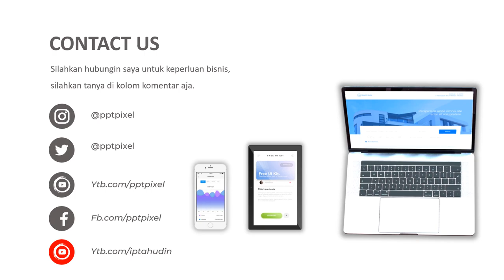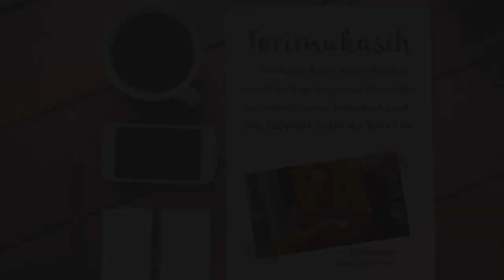video Promosi, Iklan Durian, Medan, penjualan 2021, durian ucok, promo akhir tahun